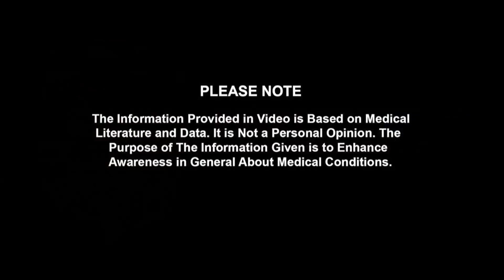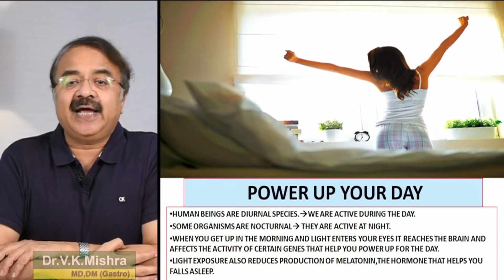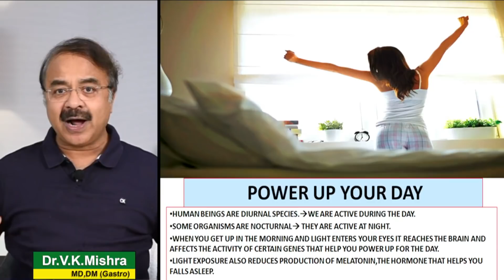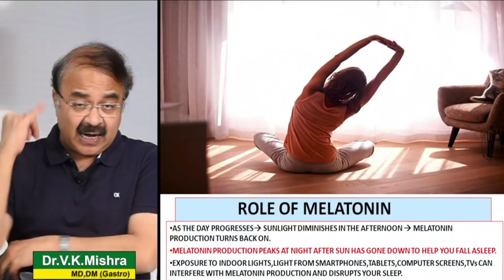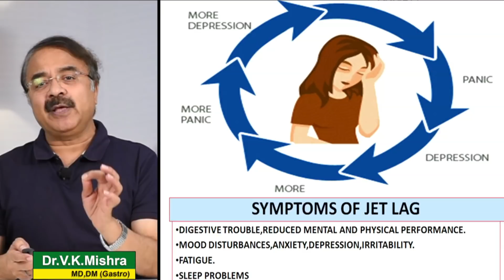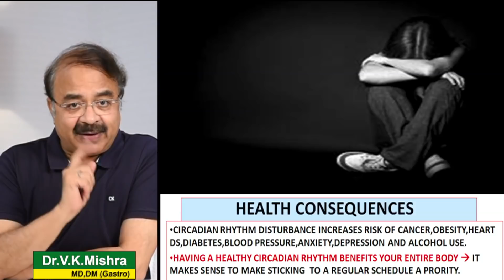आपका शरीर सुचारु रूप से कैसे चलता है ?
आपका शरीर सुचारु रूप से कैसे चलता है ? || विशेषज्ञ -डॉक्टर वी.के.मिश्रा (गैस्ट्रो एवं लिवर) || The Gastro Liver Hospital Kanpur || हॉस्पिटल में सम्पर्क करने के लिए या डॉक्टर से सलहा लेने के लिए इस नंबर पे बात करे :- 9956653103, 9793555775, 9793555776

• Colonoscopy
• ERCP
• Endoscopic ultrasound.
• Capsule endoscopy.
• Hydrogen breath test.